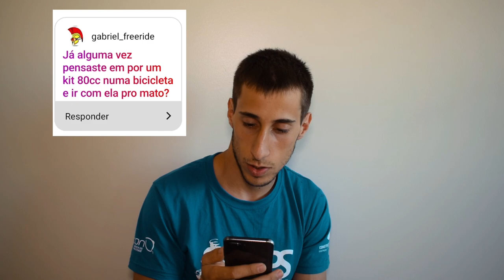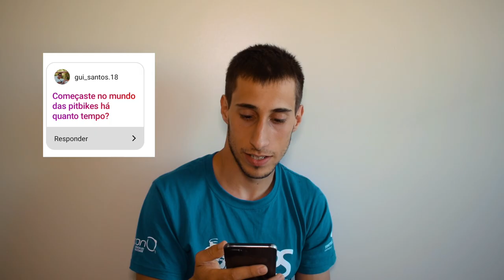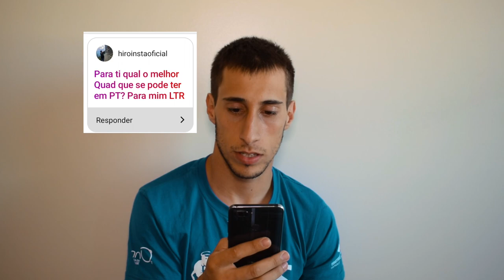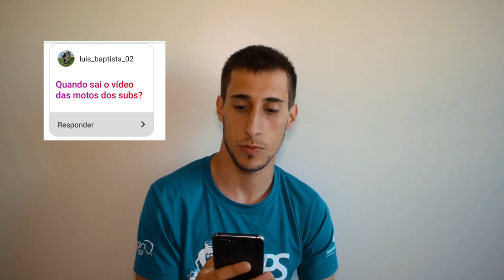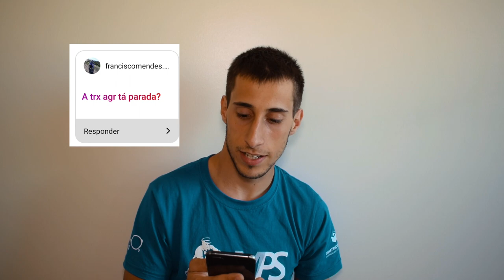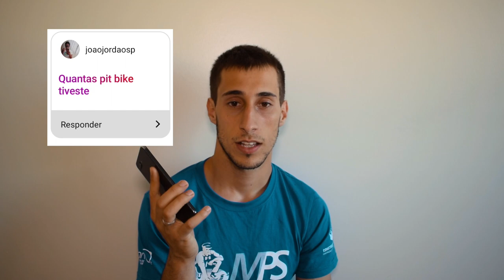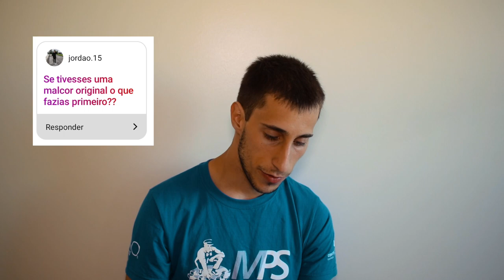COMO FOI A MINHA MAIOR QUEDA DE MOTA !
CONTACTOS